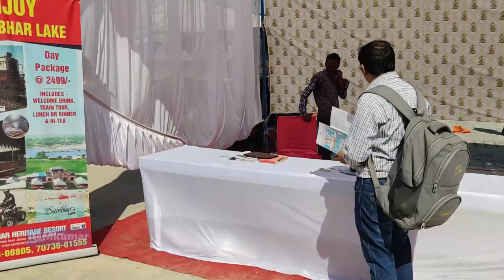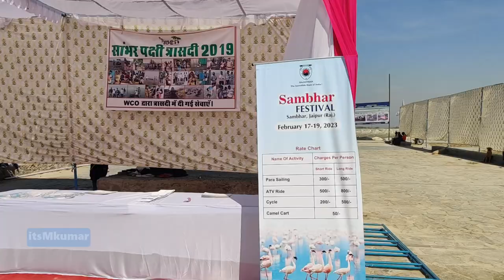Glimpse of Sambhar Lake Festival 2023